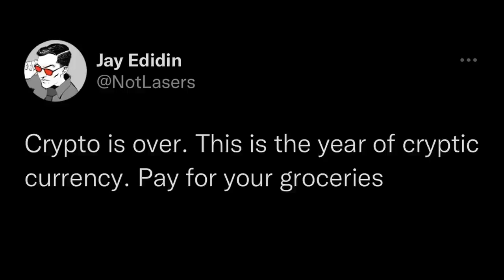Crypto is over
I can also pay with NFTs:

Nut shells
Feathers
Twigs

Hi, Al. This video is a dub of a Tumblr/Twitter meme about crypto being over. Please show it to people who will like it. Thank you.